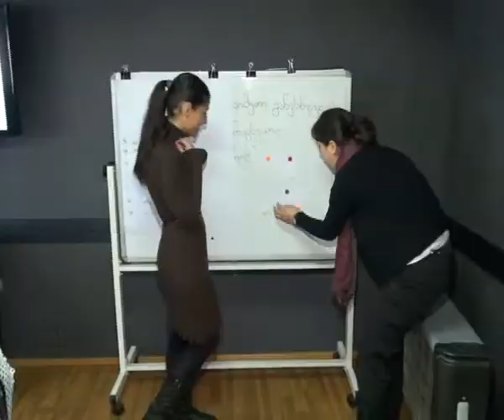ახალციხეში ტოლერანტობის საერთაშორისო დღე აღნიშნეს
ტოლერანტობის დღე ახალციხეშიც აღნიშნეს. არასამთავრობო ორგანიზაცია დემოკრატ მესხთა კავშირთან არსებულმა ახალგაზრდულმა სამოქალაქო ცენტრის წევრებმა თარიღთან დაკავშირებით რამდენიმე ღონისძიება გამართეს. თავდაპირველად ახალგაზრდებმა დამსწრეებთან ერთად ტოლერანტობაზე, როგორც ტერმინოლოგიაზე ისე ისაუბრეს. შემდეგ კი დემოკრატ მესხთა კავშირის საკონფერენციო დარბაზში სამოქალაქო ცენტრის წევრების მიერ მომზადებული ვიდეორგოლის პრეზენტაცია მოეწყო.